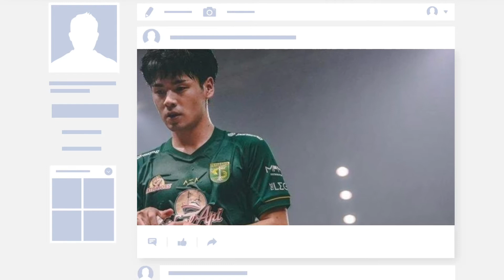Inilah Alasan Pelatih Aji Santoso Merkerut Leo Lelis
Inilah Alasan Pelatih Aji Santoso Merekrut Pemain Asing Asal Brazil